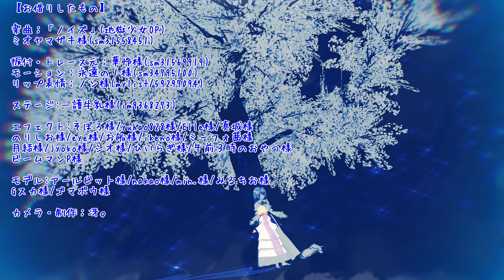【東方MMD】「ノイズ」【西行寺 幽々子】4k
ニコニコ動画にアップ済です。

ミオヤマザキ様(sm31558451)

振付・トレース元：華怜様(sm31569919)
モーション：永遠の１様(sm34795100)
リップ表情：ノン様(mylist/59297094)

ステージ:一護牛乳様(im9368273)

エフェクト:そぼろ様/yuhao828様/Elle様/真城様
のりしお様/eye様/お船様/ikeno様/ミーフォ茜様
月結様/jyoko様/シオ様/ひいらぎ様/午前３時のおやつ様

モデル:アールビット様/nakao様/min.様/みるちお様
Gスカ様/ゴマボウ様

カメラ・制作：冴。(Twitter：@KozueSakaki)